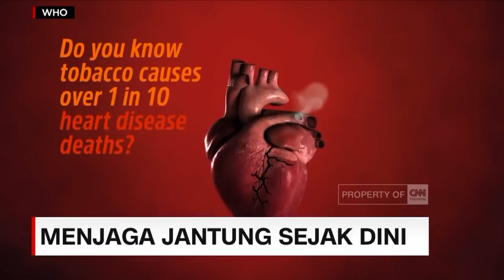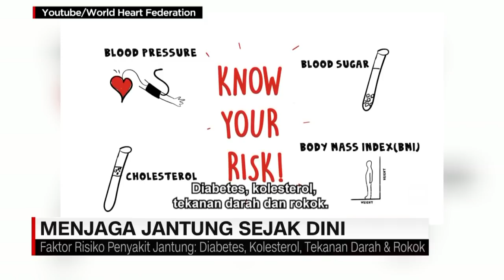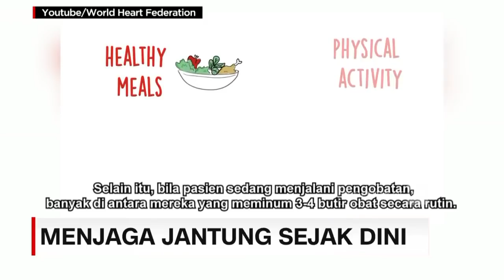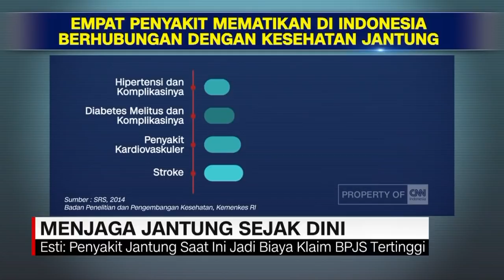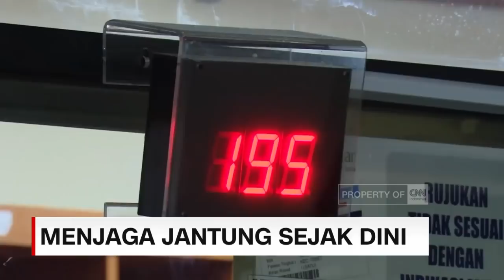Menjaga Jantung Sejak Dini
Penyakit kardiovaskular yang berhubungan dengan jantung dan pembuluh darahmenduduki peringkat pertama sebagai penyakit yang menyebabkan kematian.Berdasarkan data WHO, 37 % kematian di Indonesia disebabkan karena penyakitjantung dan pembuluh darah. Penyakit ini terjadi karena dipengaruhi olehberbagai faktor seperti tekanan darah tinggi, kolestrol, diabetes dan juga polahidup tidak sehat seperti merokok. Insight with Desi Anwar mengulas apa sajafaktor risiko penyakit Jantung bersama Dokter Sandy Gupta, Cardiologist ConsultantWhipps Cross/Bartshealth Nhs Hospitals dari London, Inggris dan seperti apatantangan Yayasan Jantung Indonesia dalam mengajak masyakat berlaku pola hidupsehat dalam rangka Hari Jantung Sedunia yang diperingati pada 29 September.

Like & Follow Facebook:
CNN Indonesia

cnnindonesiatv